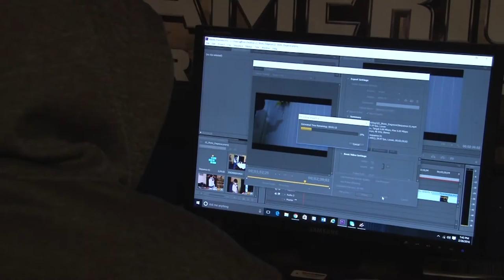Do It For The Film